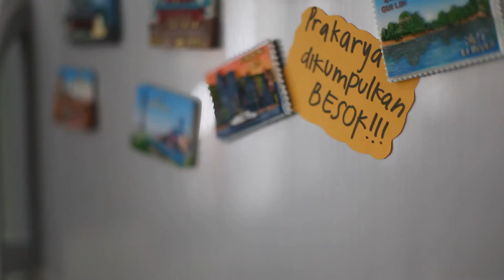SMA Muhammadiyah 2 Surabaya - 30 detik (World)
Raaw Visual Production 2012